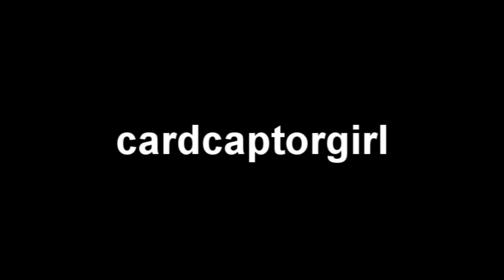[12.05.2013] - Entry 52 :)